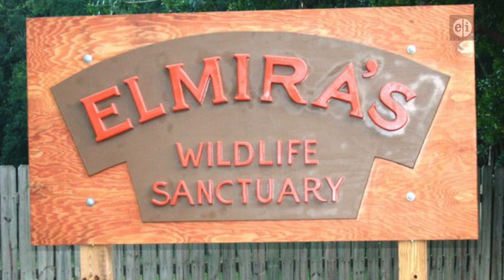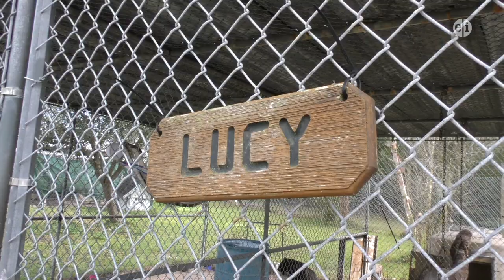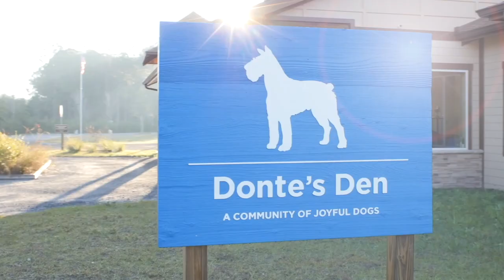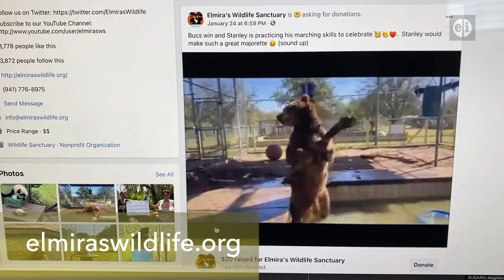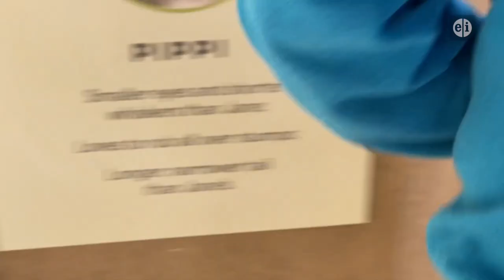Animal Outtakes Episode 13, Season 8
In this week's show, we visit Elmira's Wildlife Sanctuary in Wimauma, Florida.  It's where we learn more about how volunteers are working to create better lives for animals who've had a rough start.  We meet Stanley, who is more than your average bear!  Plus, tigers like Chuff Chuff who demonstrate some of the consequences of the exotic pet trade.

We also get super bowl predictions from the river otters at Mote Marine Aquarium & Laboratory.